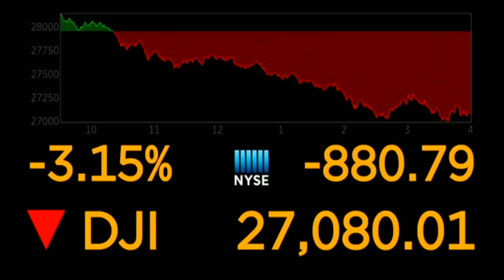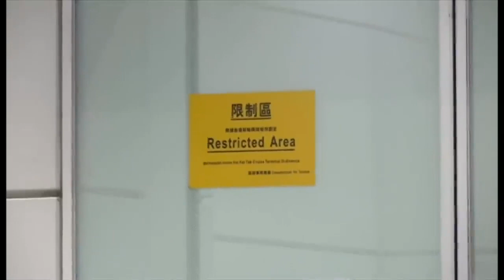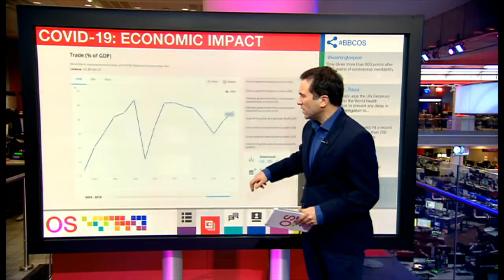Coronavirus || china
Coronavirus